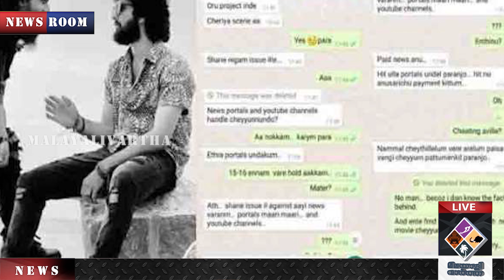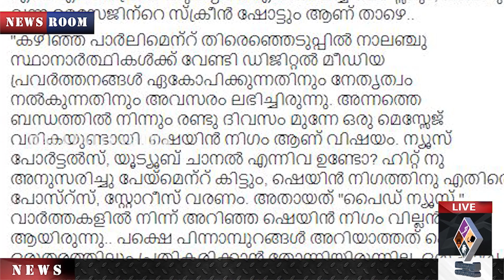"ഷെയിനെ ഭയക്കുന്നുവോ? ഒതുക്കാൻ നല്ല ഗെയിം പ്ലാൻ നടക്കുന്നുണ്ട്, തെളിവുകൾ സഹിതം പുറത്ത് "